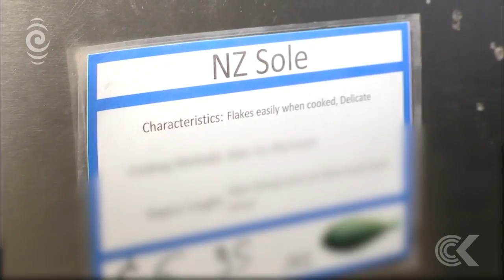Wooing Winston How to sweeten the deal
What coalition does Winston Peters want? Nobody knows. But there are some things Bill English or Jacinda Ardern could do to sweeten the deal. Zac Fleming investigates.